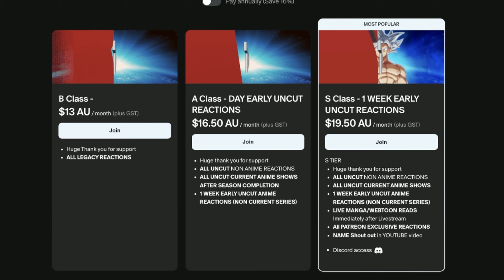Day Walker Suit! Castlevania Season 4 Episode 3 REACTION!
FULL REACTIONS

Editor: @JLinz18